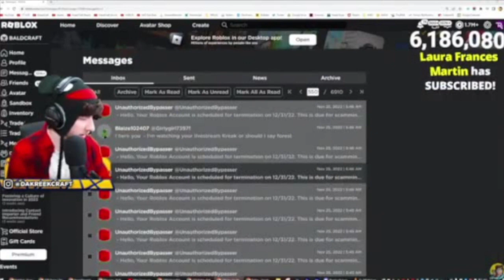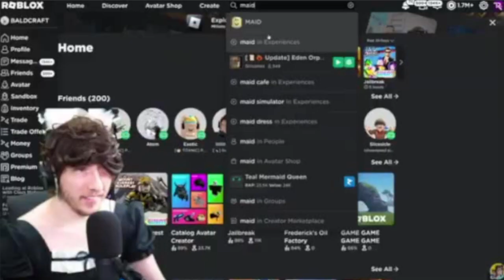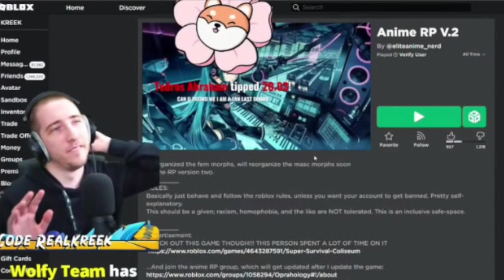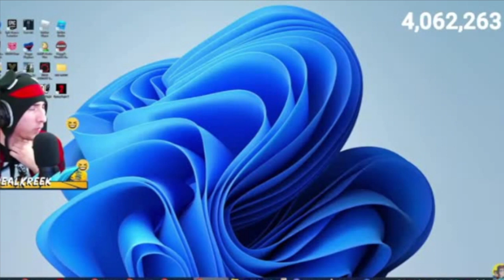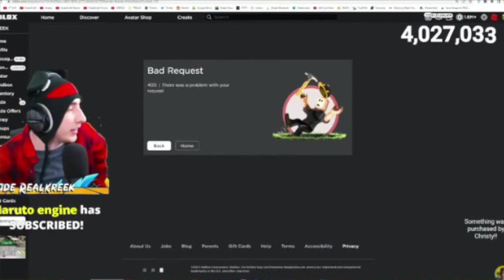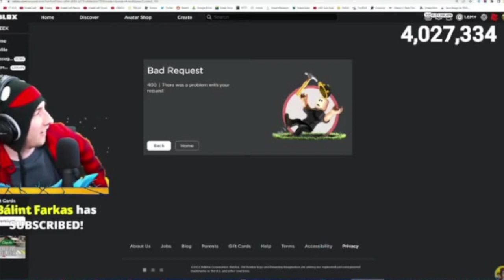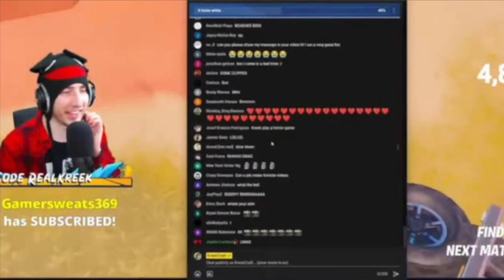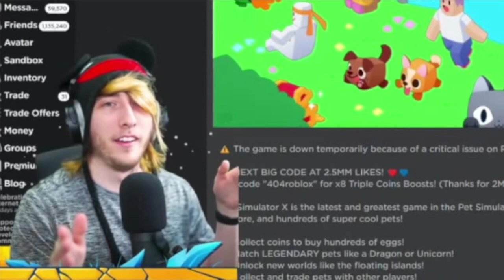KreekCraft Out Of Context (SUS Compilation)